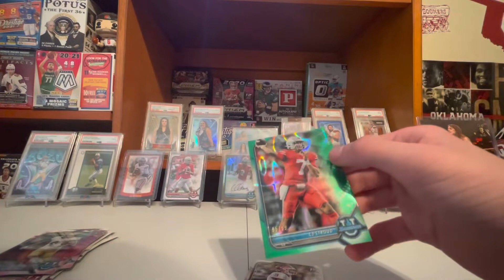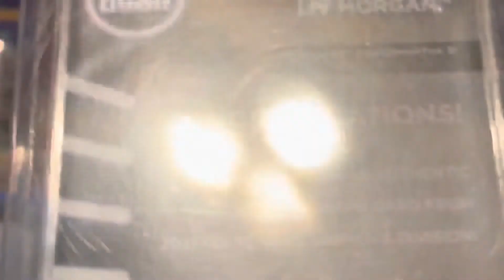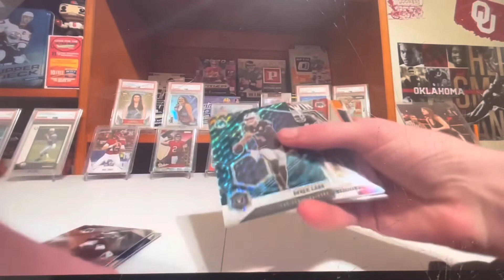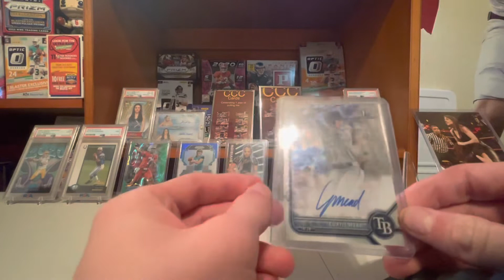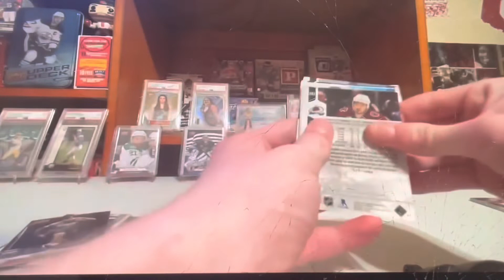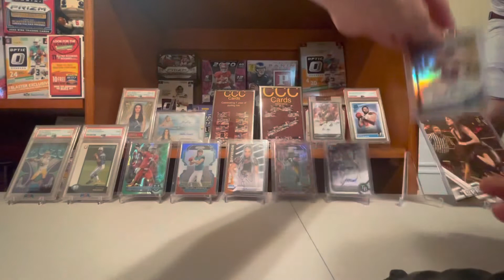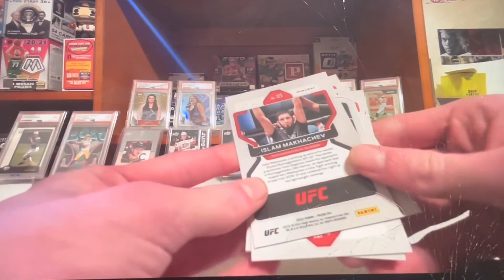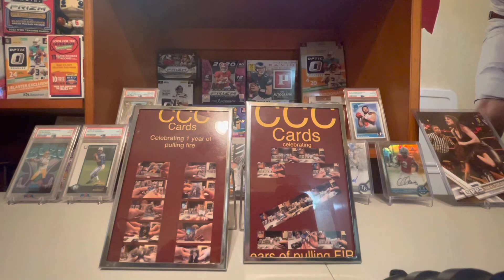Top 10 cards pulled in 2nd year of CCC cards